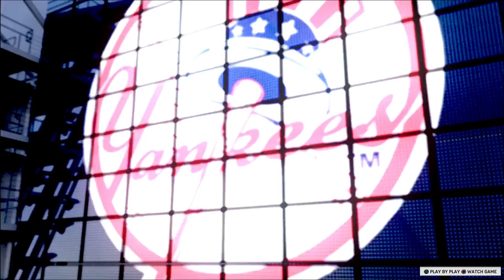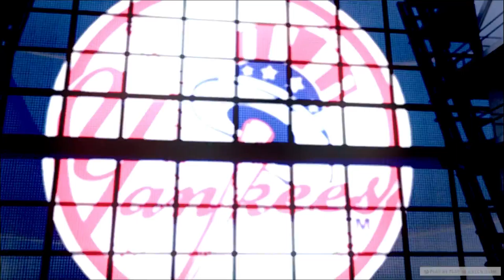The Mick RTTS / MLB the Show 17 / Ep. 97 Looking for 500 Ft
Mickey is inching close to the 500 ft mark with a 480 blast in O.Co stadium in Oakland.